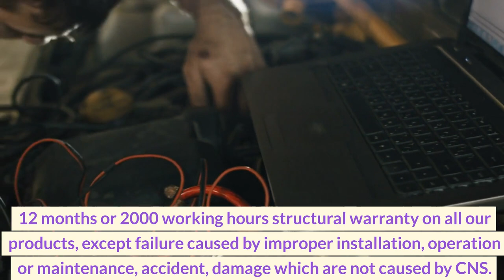CNS Telescopic Boom Cranes - Your Reliable Lifting Solutions!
Welcome to CNS Machinery, your trusted supplier and partner for telescopic boom cranes! Our expertise extends to truck-mounted, knuckle boom, track, marine, and timber cranes, as well as innovative deformed products. With years of experience, we directly supply to the TOP 10 excavator OEM service and serve clients worldwide, including Japan, Australia, the UK, Germany, and more. Our expanded 60,000m² factory ensures we meet the growing demand for top-quality cranes. Save on costs with our cooperative shipping agents. Plus, enjoy a 12-month/2000 working hours structural warranty on all products (excludes improper installation, operation, maintenance, accidents, or non-CNS caused damage).